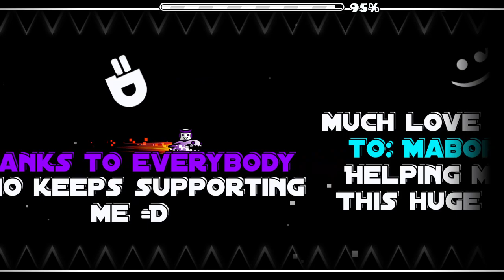Blast Furnace by Samifying 100%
The best way of putting this level is, it's Esencia as an insane demon. I'm not joking, it's just learny and nothing else. Due to that however I found it very fun despite the numerous shitty blind clicks.

Enjoyment: 8/10
Attempts: ~800-1000
1835 are old, not sure how many(not much I'll say)